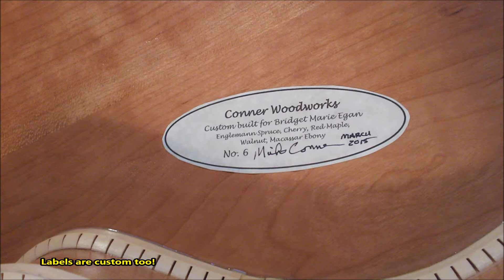Bridget's Archtop Build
Archtop build journal for Bridget Marie Egan's guitar. Music tracks played on her guitar.